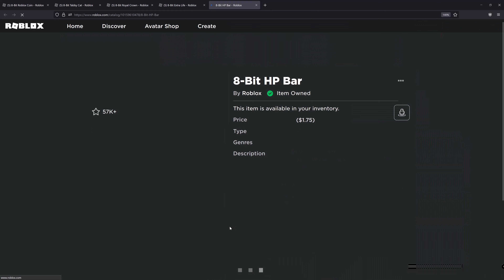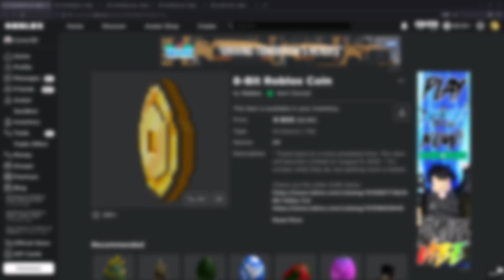THESE 5 NEW PAID ITEMS ARE GOING LIMITED SOON | ROBLOX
I'll be showing you how to buy the 8-Bit Roblox Coin, 8-Bit Tabby Cat, 8-Bit Royal Crown, 8-Bit Extra Life, and the 8-Bit HP Bar on Roblox!